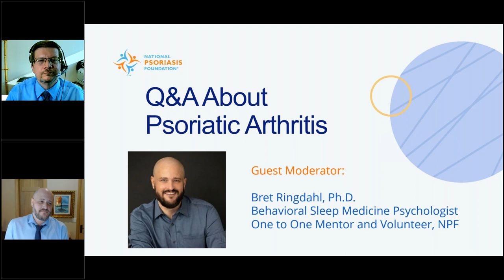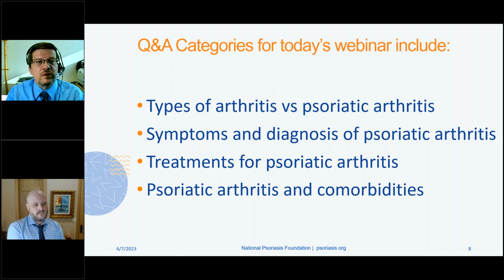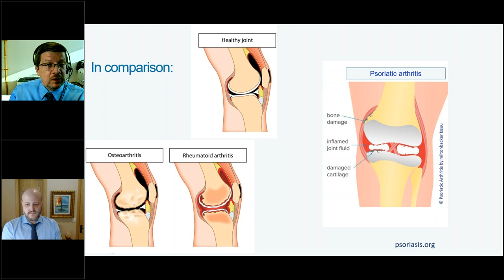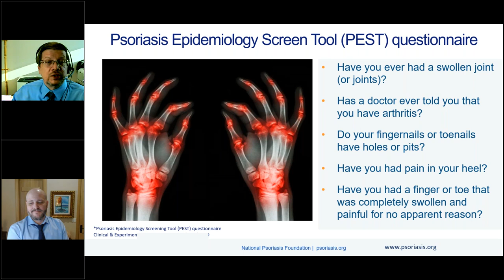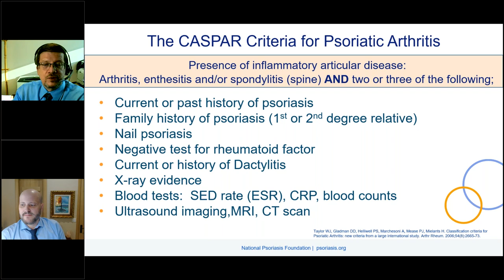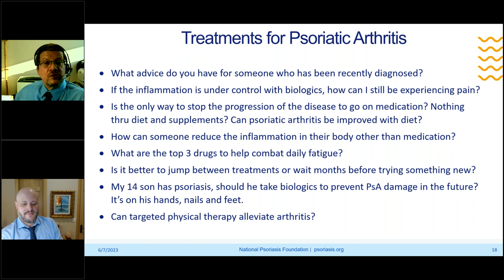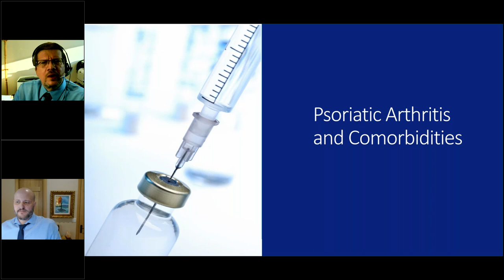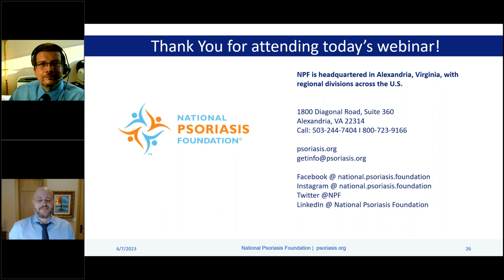Q&A About Psoriatic Arthritis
Not sure if you have psoriatic arthritis? Have questions about diagnosis, domains of PsA, or what treatment options are available? Hear the answers to your questions through this webinar featuring one of the country’s leading rheumatologists, Dr. Arthur Mandelin, Associate Professor of Medicine, Northwestern University. Discussion categories include types of arthritis compared to psoriatic arthritis, symptoms and diagnosis, treatment options, and comorbidities associated with psoriatic arthritis.